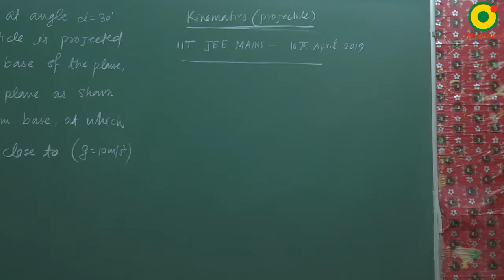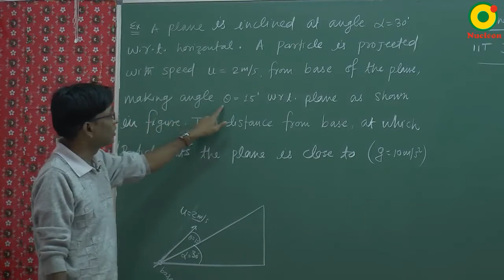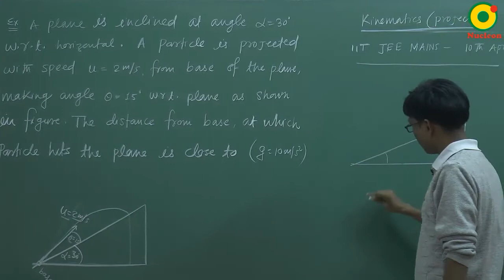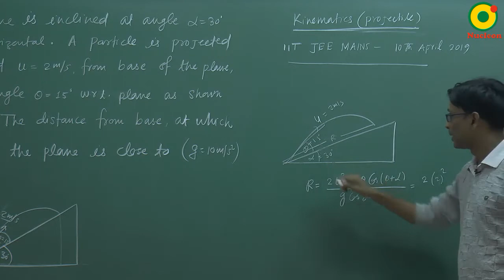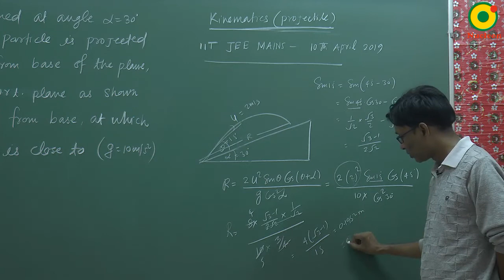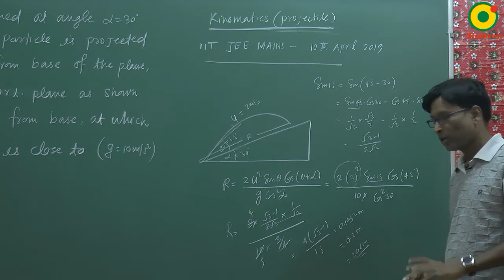JEE Main (2019) Kinematics Question 10 Problem Solving By SSI Sir